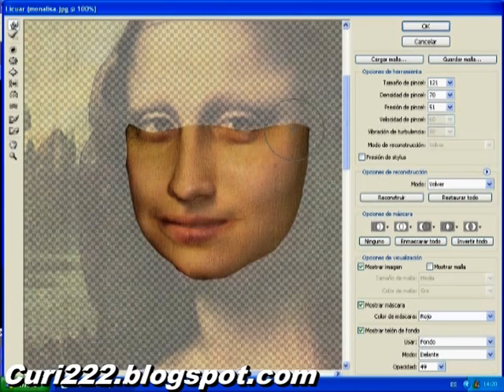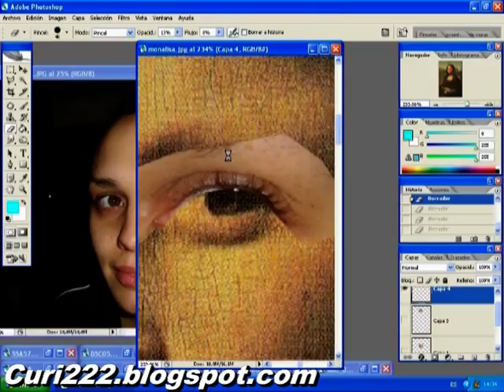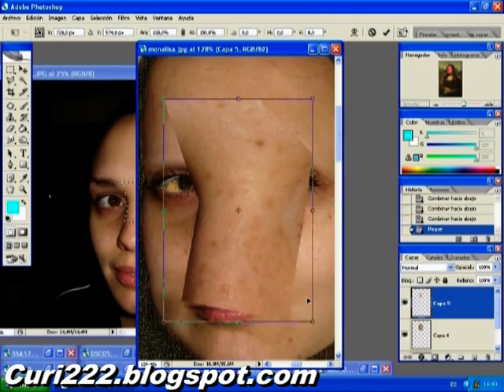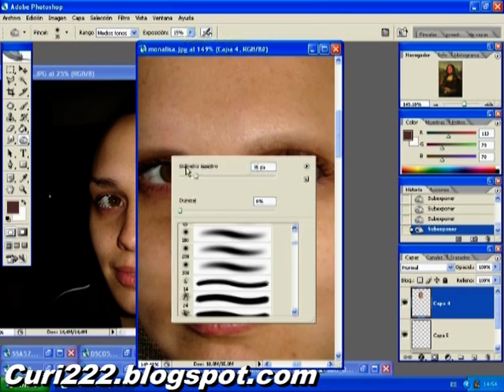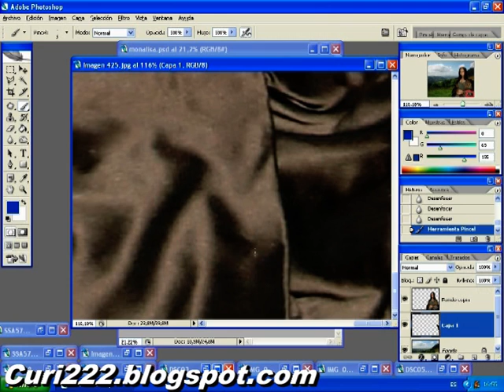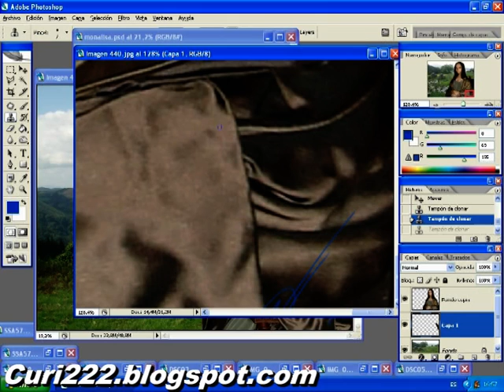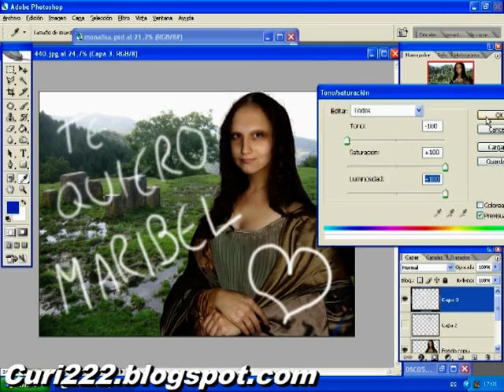Papiel de la Gioconda real por CURI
Aqui os dejo mi primer papiel sobre un cuadro es la monalisa, dedicado a mi mujer Maribel y a Leonardo Da Vinci que es el creador de esta obra de arte y a Beethoven que es otro inmortal, con el que he puesto su 5º sinfonia